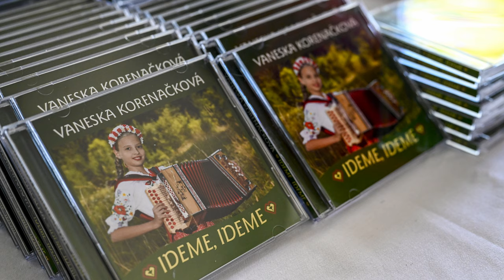Vaneska Korenačková KRST CD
Zaznamenal a spracoval: Michal Tvrdý - MTV studio